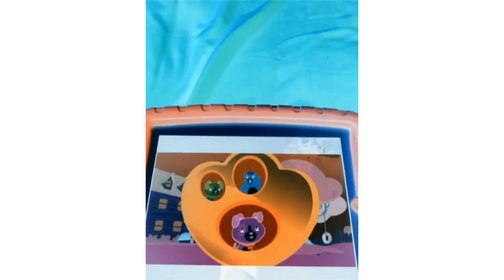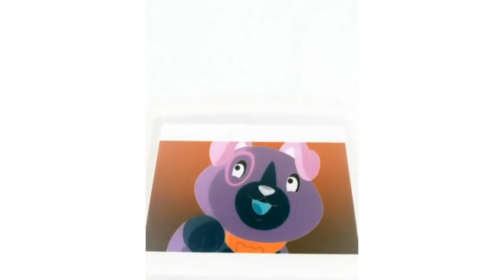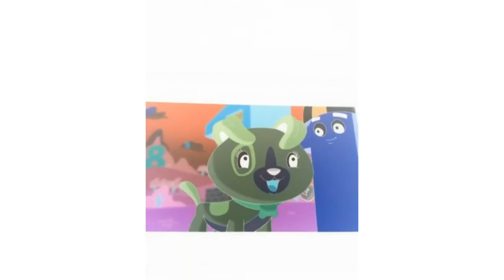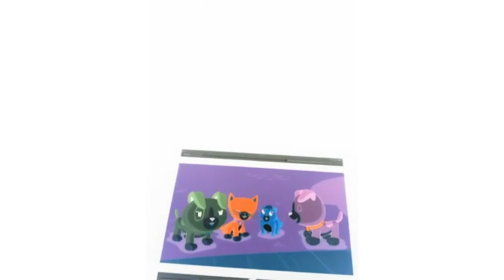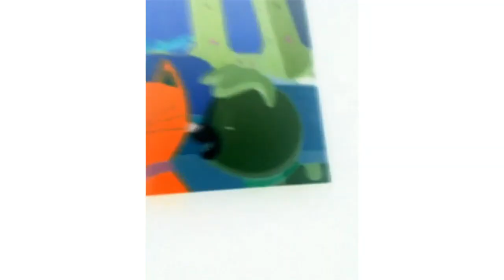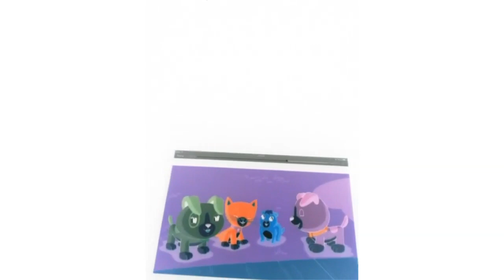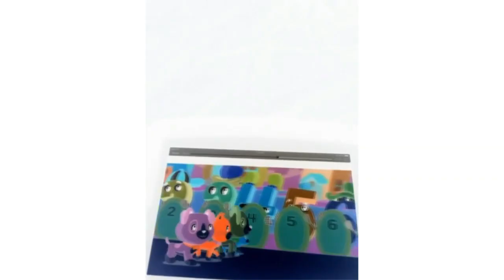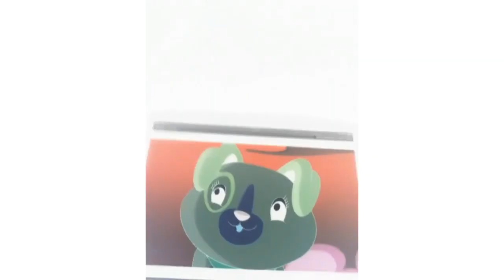Scout And Friends Number Land